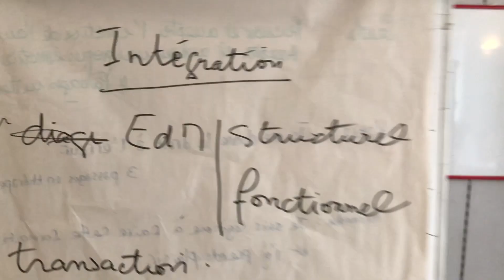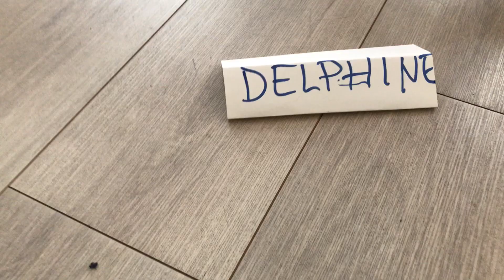BASE 24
Base de l'Analyse Transactionnelle / Intensive / 2024

EAT PARIS Idf

par PMD